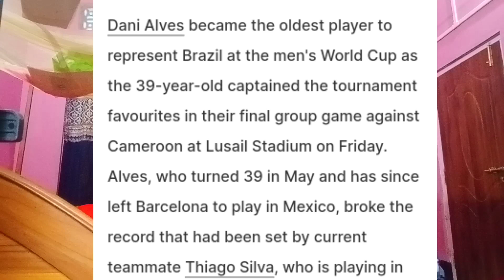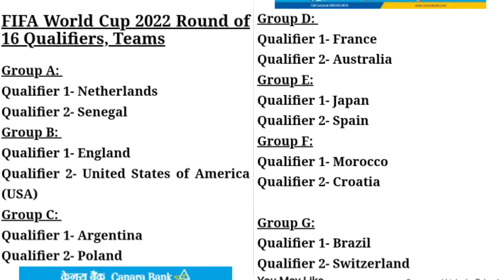Dec 3/ Portugal KnockOuts-na Ready ong'kuja South Korean Amkuainga....etc